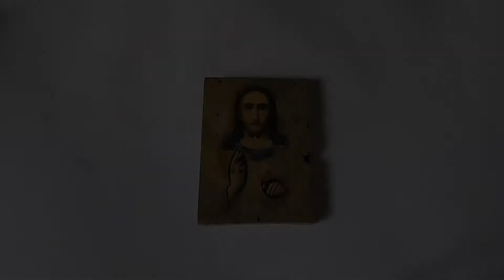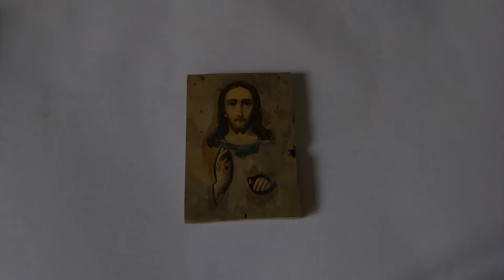Orthodox Icon Jesus Christ Lord Almighty Pantocrator Savior Иисус Христос